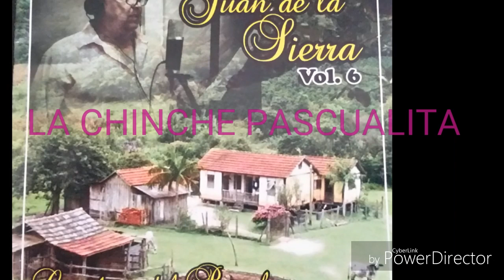LA CHINCHE PASCUALITA : JUAN DE LA SIERRA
MAS CUMBIAS PARA MI GENTE BONITA .